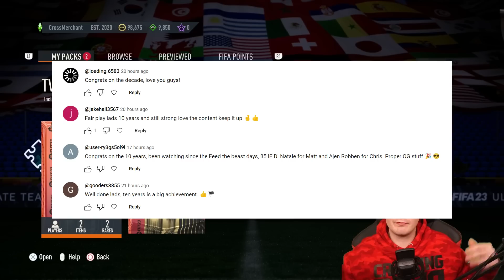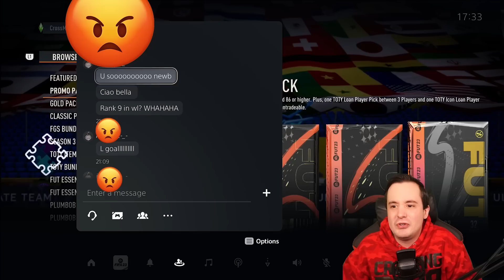THIS IS MY 88+ ICON PACK...!!! - FIFA 23 PACK OPENING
FIFA 23 Ultimate Team Pack Opening / gameplay / twosync